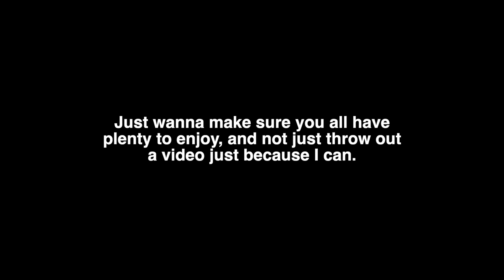Channel Update: 03/28/2022